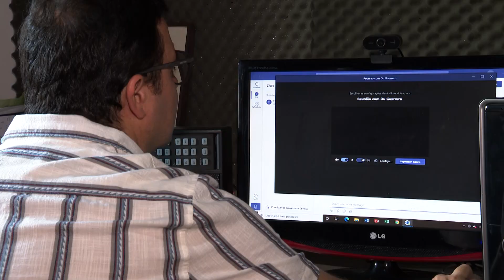Teaser: Arquivo A - Saúde Mental - Dia 13/05